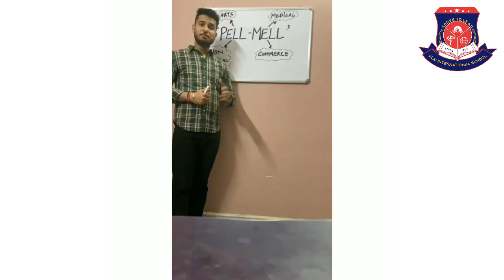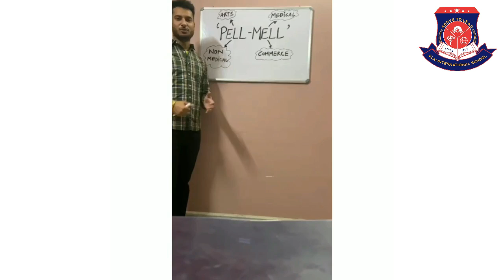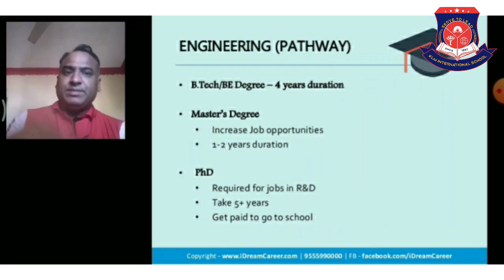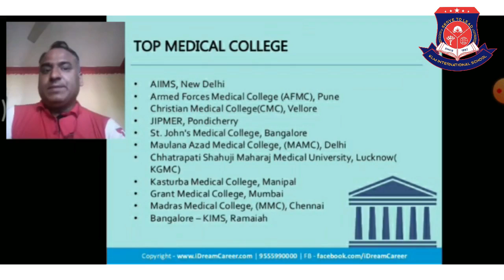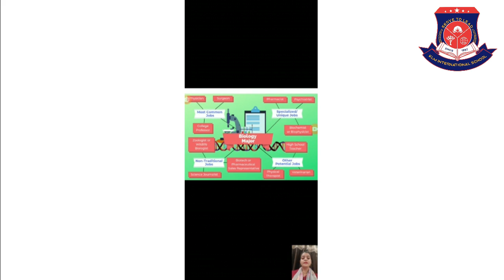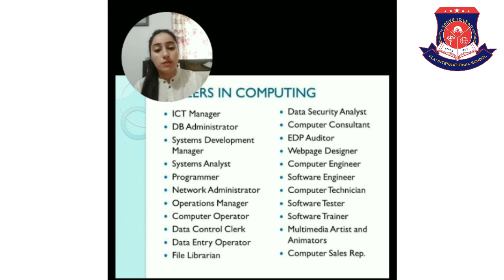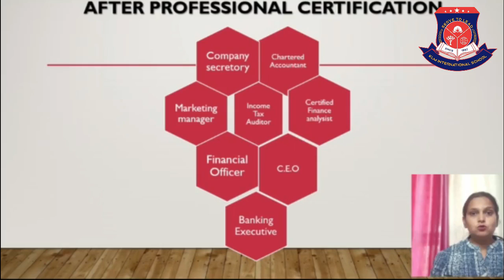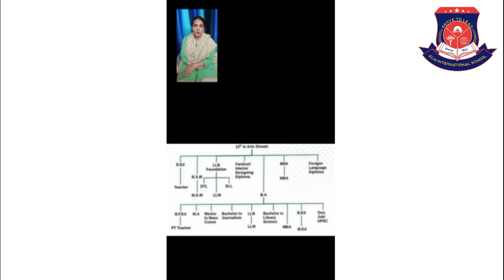KLM PELL-MELL | KLM International School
PELL-MELL